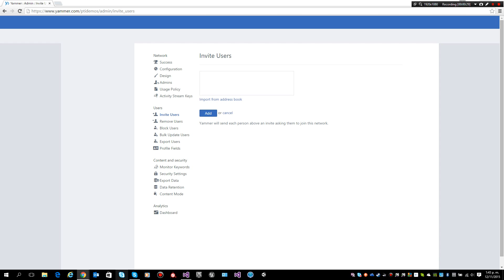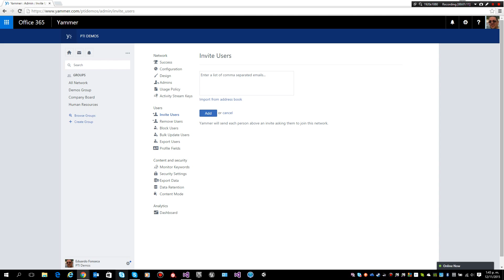Office 365 - Yammer - Invite External Users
Yammer is the private corporate social network included within Microsoft Office 365. It allows you to collaborate in real time with the members of your organization, but it also allows you to collaborate securely and efficiently with your customers.